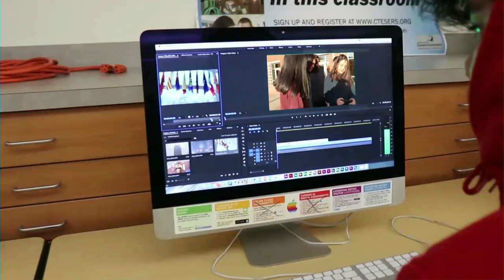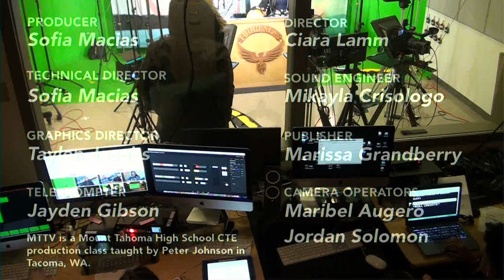Mount Tahoma TV - November 6, 2019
Shiannel and Amaiya are hosting todays braodcast. Talked about sports, after school programs, and senior lock-in.